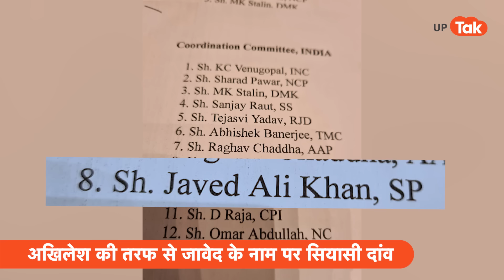Javed Ali Khan News : अखिलेश का तगड़ा मास्टर कार्ड, जावेद अली के जरिए साधा ये निशाना?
Javed Ali Khan News: महागठबंधन की बैठक मुंबई में थी. ऐसे में भारत गठबंधन के को-ऑर्डिनेटर कमेटी की घोषणा हो गई है. इस कमेटी लिस्ट में जावेद अली खान का भी नाम था. जानिए क्या काम है इस कमेटी का और कौन है ये शख़्स..